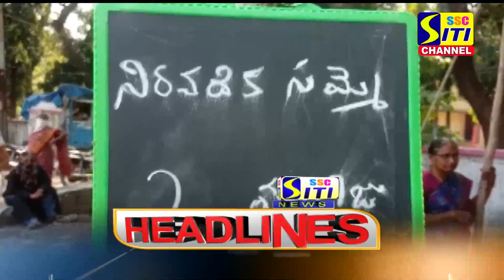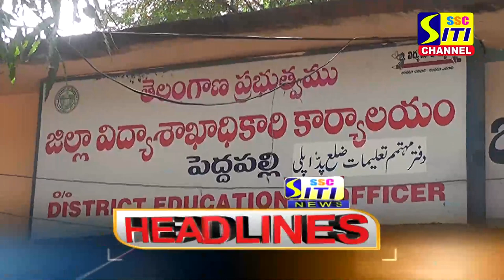SITI CHANNEL HEADLINES PEDDAPALLI 21-10-2021